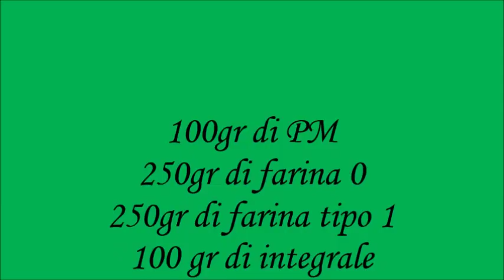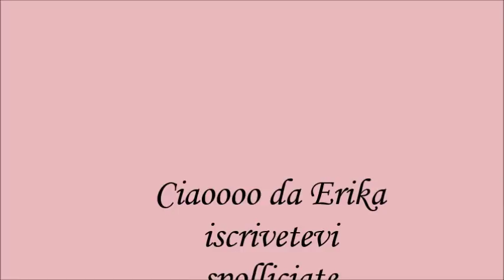Pane con olive e con lievito madre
filone con olive di casa e con lievito madre
by Erika